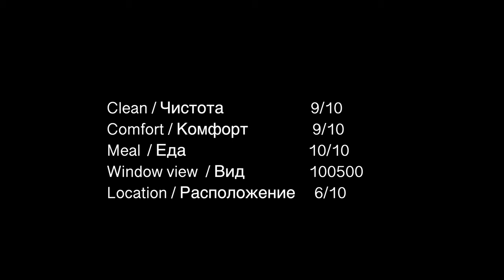AZIMUT City Hotel St.Petersburg review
AZIMUT City Hotel St.Petersburg
43/1, Lermontovsky prospect, St. Petersburg

family room and breakfast review